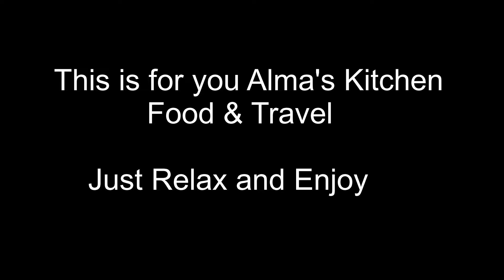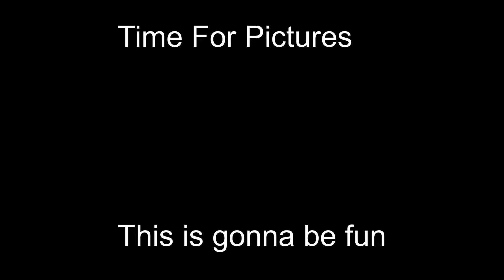Congratulations Alma's Kitchen Food & Travel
Congrats @almaskitchenfoodtravel5988

Music Used In The Video :
KODOMOI - Sunny